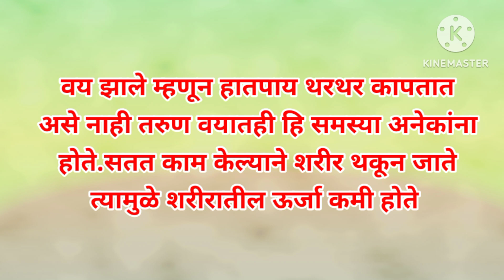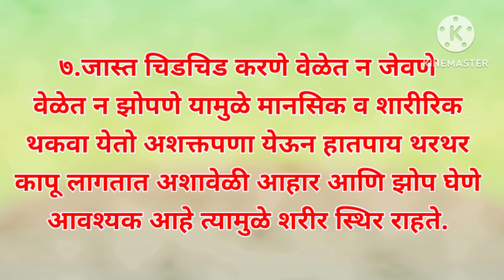हातपाय थरथर कापत असतील तर काय करावे!